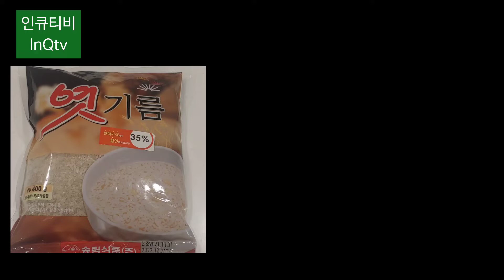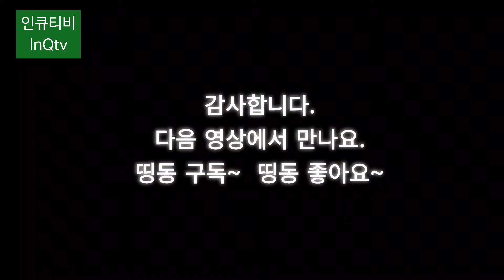맛간요리 _ 명절엔 식혜